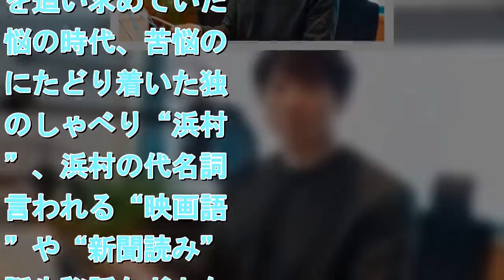浜村淳の半生がラジオドラマに！佐々木蔵之介が"浜村節"を熱演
浜村淳の半生がラジオドラマに！佐々木蔵之介が浜村節を熱演
拡大写真   （Ｃ）ＭＢＳ   　MBSラジオは、4月8日で放送開始45周年を迎えるMBSラジオの長寿番組『ありがとう浜村淳です』のメインパーソナリティ・浜村淳の半生を描いたラジオドラマ『浜村淳青春物語』を4月13日、4月20日の2日間放送する。　主人公、浜村淳を演じるのは、ドラマ、映画で活躍中の佐々木蔵之介。浜村淳と同じく京都出身という共通点がある。あの独特の“浜村節”に苦労しながらも役作りに取り組み、ラジオ界のレジェンド、浜村淳さんの若き日々を蘇らせた。　ラジオドラマの内容は、浜村淳の出生の秘密や、戦争の混乱の中、ただ映画とラジオを愛した少年時代。さらに、京都のジャズ喫茶「ベラミ」でスターたちと謳歌した青春時代、親の反対を押し切って芸能事務所ナベプロに入った華やかな東京時代、自分の“語り”を追い求めていた苦悩の時代、苦悩の末にたどり着いた独自のしゃべり“浜村節”、浜村の代名詞と言われる“映画語り”や“新聞読み”の誕生秘話などとなっている。　なお、ラジオドラマは前編・後編に分けて、当時の流行歌もはさみながら放送されるという。『浜村淳青春物語』は、4月13日、4月20日のよる8時から放送。